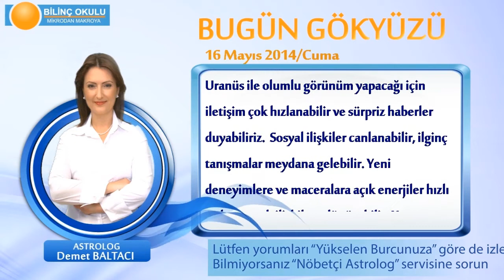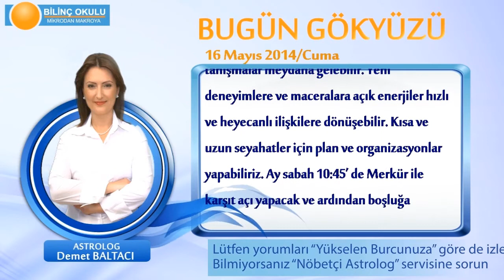TERAZİ Burcu, GÜNLÜK Astroloji Yorumu,16 MAYIS 2014, Astrolog DEMET BALTACI Bilinç Okulu